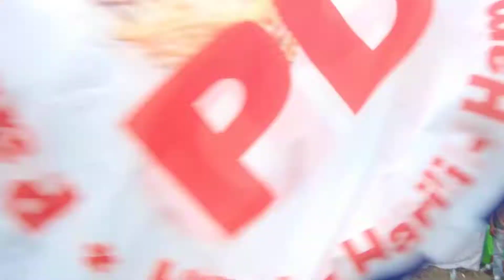Kampanha CNRT Atauro🇹🇱💪